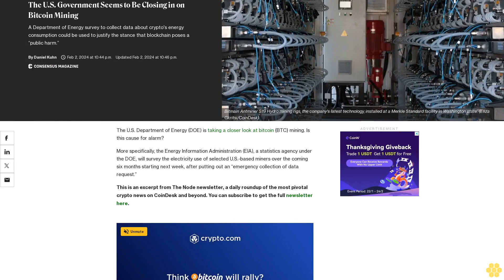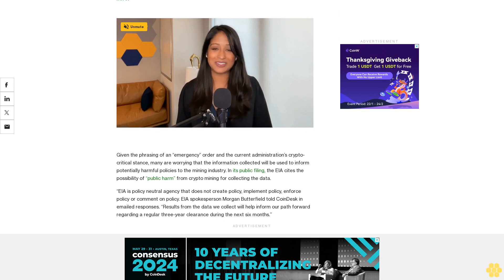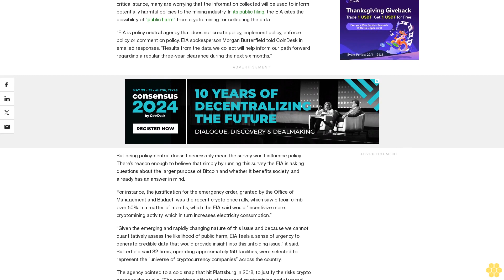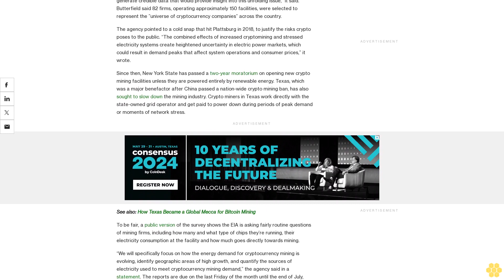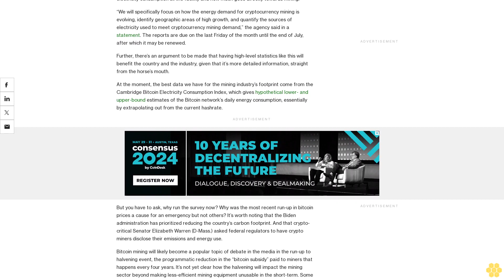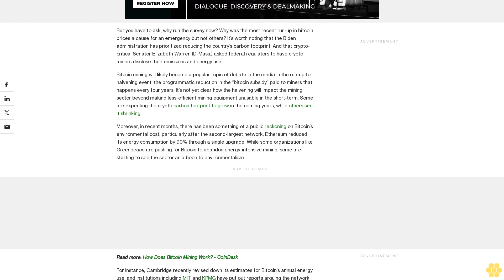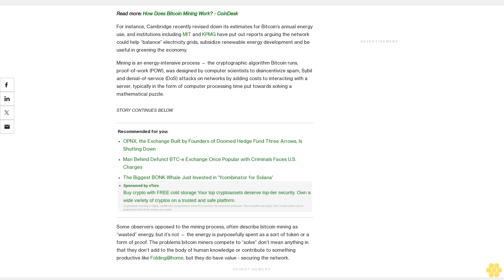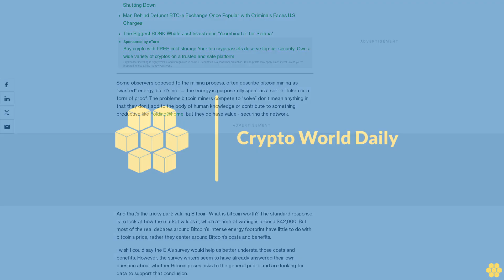The U.S. Government Seems to Be Closing in on Bitcoin Mining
A Department of Energy survey to collect data about crypto's energy consumption could be used to justify the stance that blockchain poses a “public harm.”.

The U.S. Department of Energy (DOE) is taking a closer look at bitcoin {BTC} mining. Is this cause for alarm?

More specifically, the Energy Information Administration (EIA), a statistics agency under the DOE, will survey the electricity use of selected U.S.-based miners over the coming six months starting next week, after putting out an “emergency collection of data request.”

This is an excerpt from The Node newsletter, a daily roundup of the most pivotal crypto news on CoinDesk and beyond.

Given the phrasing of an “emergency” order and the current administration’s crypto-critical stance, many are worrying that the information collected will be used to inform potentially harmful policies to the mining industry. In its public filing, the EIA cites the possibility of “public harm” from crypto mining for collecting the data.

“EIA is policy neutral agency that does not create policy, implement policy, enforce policy or comment on policy. EIA spokesperson Morgan Butterfield told CoinDesk in emailed responses. “Results from the data we collect will help inform our path forward regarding a regular three-year clearance during the next six months.”

But being policy-neutral doesn’t necessarily mean the survey won’t influence policy. There’s reason enough to believe that simply by running this survey the EIA is asking questions about the larger purpose of Bitcoin and whether it benefits society, and already has an answer in mind.

For instance, the justification for the emergency order, granted by the Office of Management and Budget, was the recent crypto price rally, which saw bitcoin climb over 50% in a matter of months, which the EIA said would “incentivize more cryptomining activity, which in turn increases electricity consumption.”

“Given the emerging and rapidly changing nature of this issue and because we cannot quantitatively assess the likelihood of public harm, EIA feels a sense of urgency to generate credible data that would provide insight into this unfolding issue,” it said. Butterfield said 82 firms, operating approximately 150 facilities, were selected to represent the ”universe of cryptocurrency companies” across the country.

The agency pointed to a cold snap that hit Plattsburg in 2018, to justify the risks crypto poses to the public. “The combined effects of increased cryptomining and stressed electricity systems create heightened uncertainty in electric power markets, which could result in demand peaks that affect system operations and consumer prices,” it wrote.

Since then, New York State has passed a two-year moratorium on opening new crypto mining facilities unless they are powered entirely by renewable energy. Texas, which was a major benefactor after China passed a nation-wide crypto mining ban, has also sought to slow down the mining industry. Crypto miners in Texas work directly with the state-owned grid operator and get paid to power down during periods of peak demand or moments of network stress.

See also: How Texas Became a Global Mecca for Bitcoin Mining

To be fair, a public version of the survey shows the EIA is asking fairly routine questions of mining firms, including how many and what type of chips they’re running, their electricity...